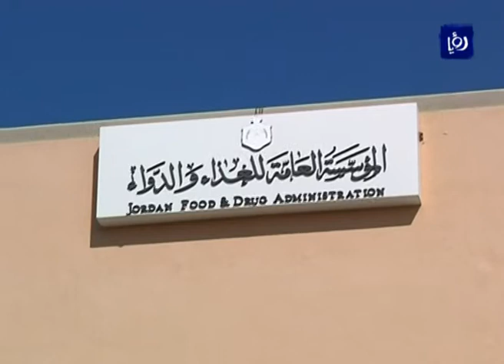إحباط عملية تهريب مليون قرص منشطات جنسية مخدرة - (19-7-2016)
أحبطت المؤسسةُ العامةُ للغذاء والدواء، محاولةَ تهريبِ كميةٍ كبيرة من المنشطات الجنسيةِ المخدرة، كانت في طريقها إلى إحدى الدول العربية، تقدرُ بنحوِ مليونِ قرصٍ منشط.